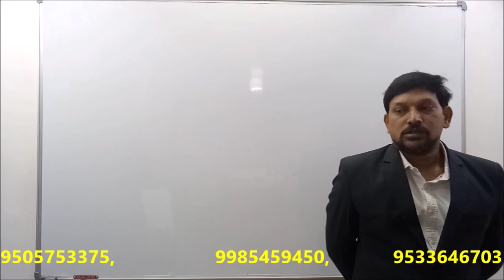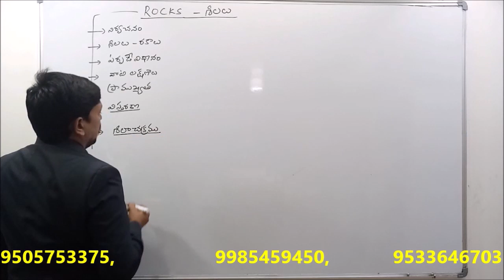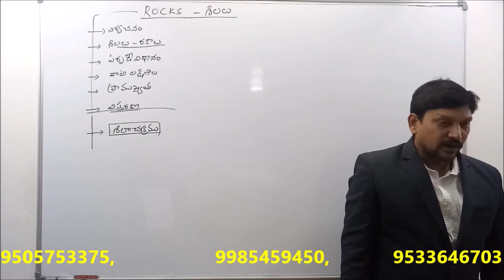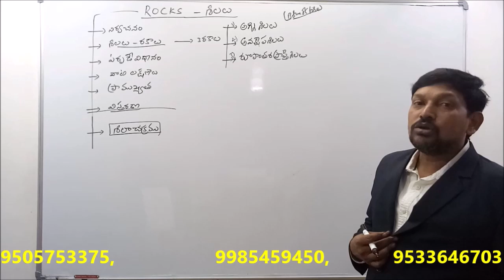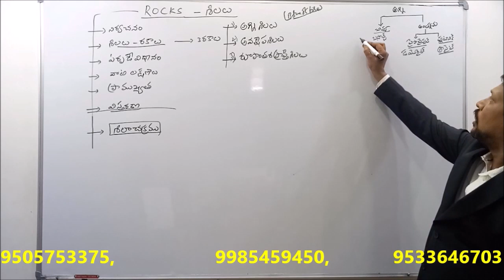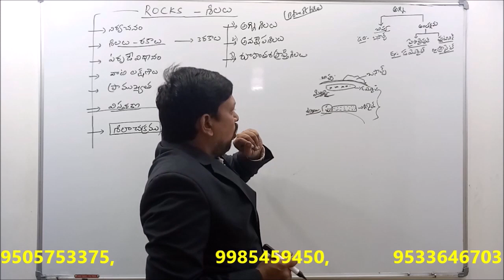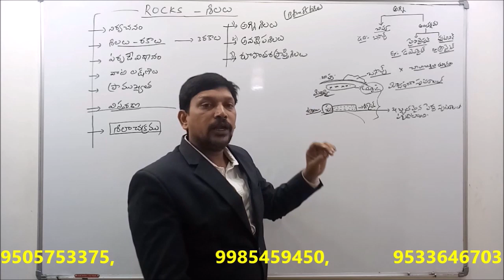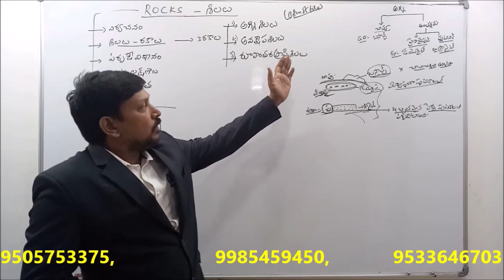APPSC GROUP-I MAINS , GEOGRAPHY -12 || Rocks